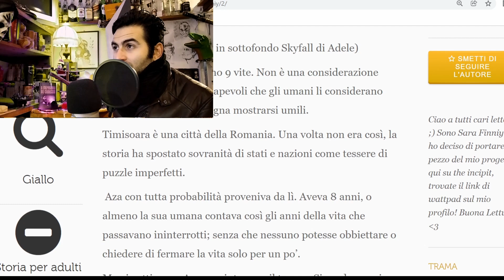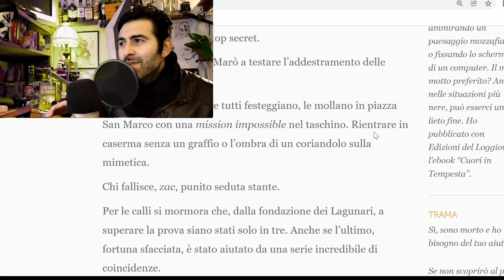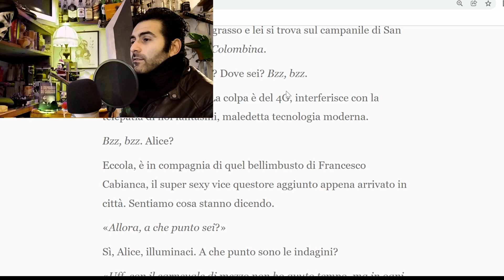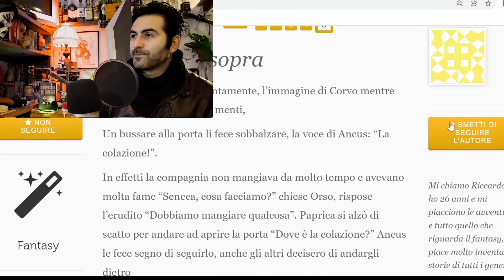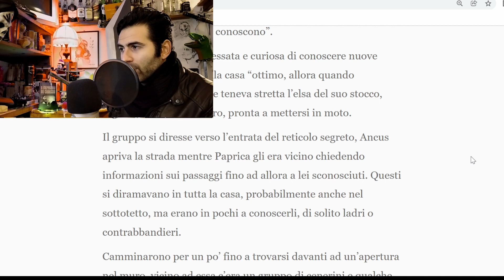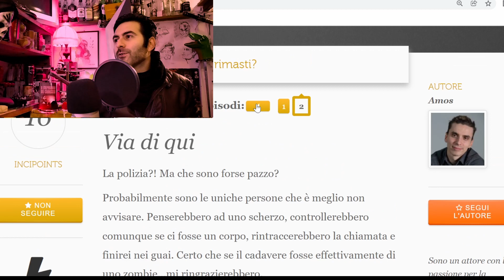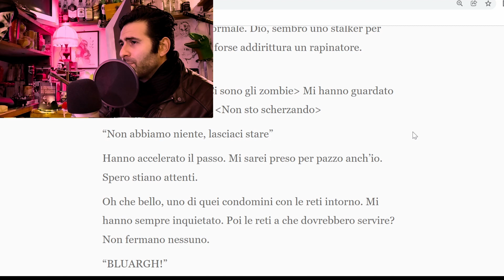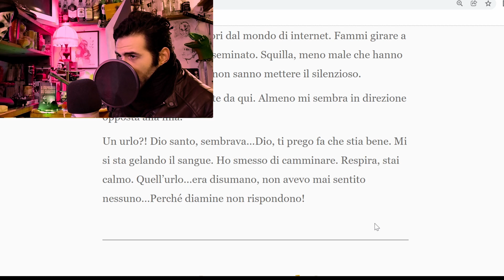Evoluzione della scrittura | The Incipit S.3 Ep. 18 | Primi amori e adolescenza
Avete mai letto il diario segreto di un adolescente? Vi leggo qualche storia trovata su The Incipit!

The Incipit è un sito di scrittura creativa, incentrato sull'effettiva collaborazione tra scrittore e lettore. 10 capitoli per narrare il proprio racconto, 3 scelte disponibili alla fine di ogni episodio, 1 sola storia da raccontare insieme.

Ho deciso di raccontarvi queste storie che sto seguendo, così per offrire al sito a agli autori un bacino di lettori differente: degli ascoltatori. Tramite la mia voce, i racconti di questi autori prendono vita, invitandovi a seguirli!

Cosa abbiamo letto in questo episodio, e dove puoi votare?

Altre storie?

* Cronache della vendetta, Il mio nuovo racconto su The Incipit, G. G. Pintore:

Spero di avervi divertito.
Diario_della_notte

Voce: G. G. Pintore

Musica utilizzata nell'episodio:

Ischia - The Mini Vandals
Tip Toes - Miyuu
Poison Apple - Quincas Moreira
Burden Laid DOwn - The Westerlies

Spring - Hovatoff
DO you love this World - The Westerilies
Outcast- Myuu
Tundras- Amulet
Festival De Cuba - Dough Maxwell
Spirit of Fire - Gess Gallagher
Melancholia - Godmone
Urban Lullaby - Jimmy Fontanez/ Dough Maxwell

Alla prossima! ;)

Immagine di copertina?